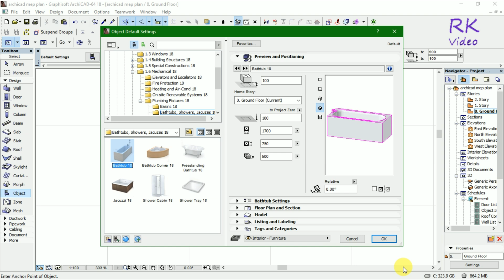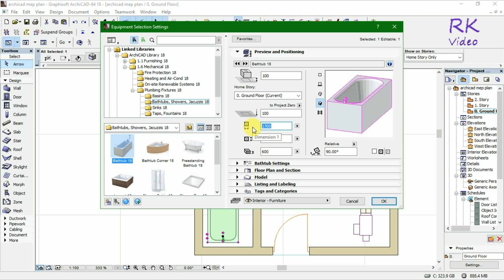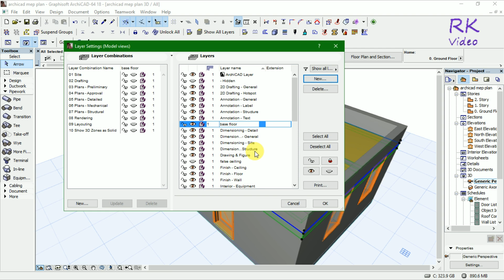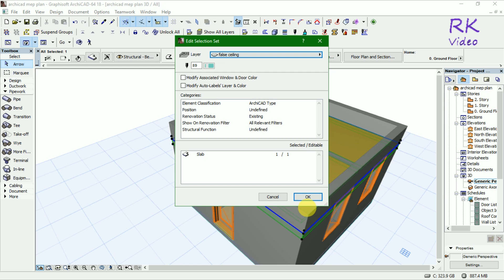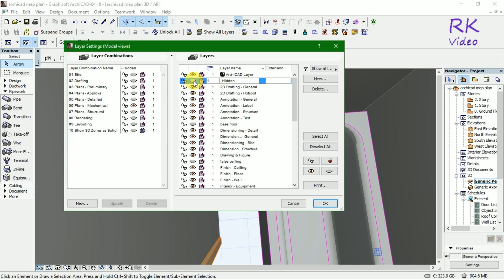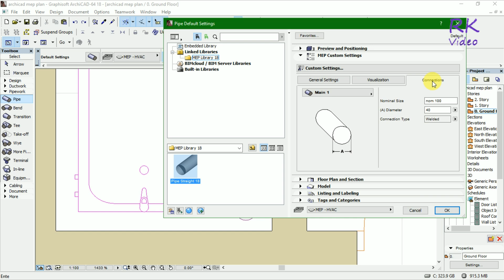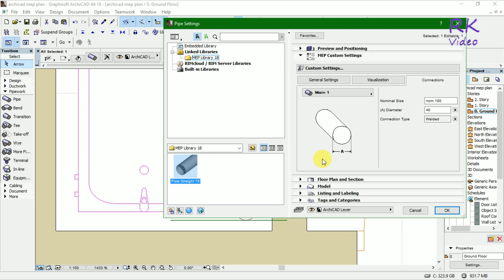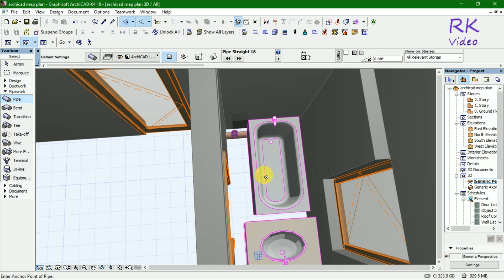💡🔥💡 Time taken process of plumbing plan Part 1 in Archicad MEP 💡🔥💡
How can you connect pipe at bathroom faucets in the main pipe. Its time is taken process. put all necessary equipment in the bathroom and calculate size each and every equipment of pipe like bend, T point, pipe as per need. make connect follow with dimension. you can more understand in the video.